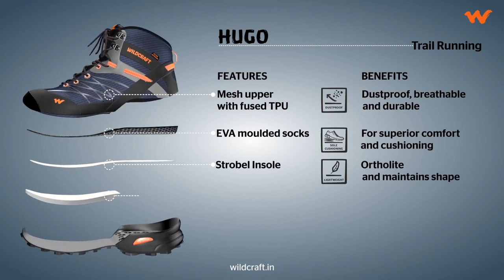Wildcraft Product Design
This is a small product Design Done using 3D Max Mari & V-ray.